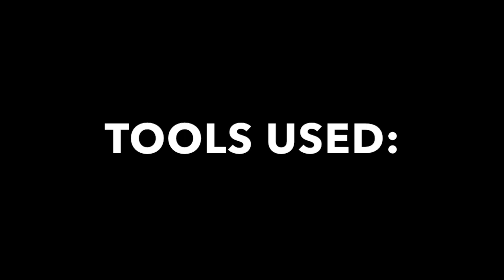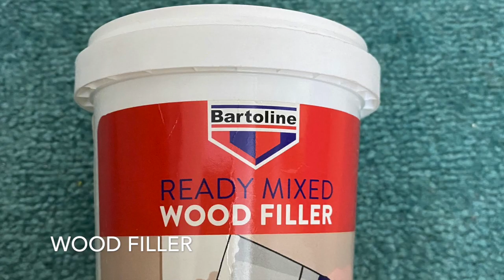KUNA ( DIY CRIB)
VLOG 005
Hi guys, in this video I'm showing you how I made the crib for my baby girl. I hope you will enjoy and to those soon to be fathers maybe you want to make your own also for it to be more special.

If you're from cebu, try to order to NURSE BALAY'S PASTA AND PASTRIES

HUSTIRO TV